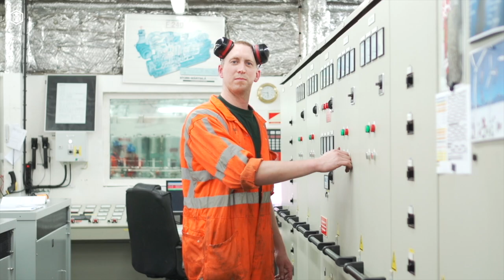Ballast Nedam Offshore - compilatie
HLV Svanen BN offshore compilatie clip

Camera:
Coen Remmelts
Mark van der Zouw

Concept:
Beeldagent

Videoproductie:
DMZP